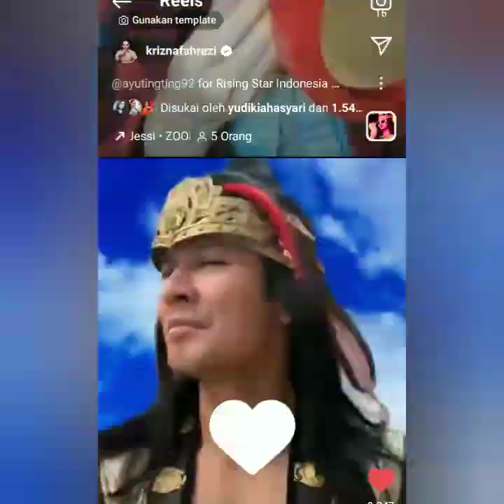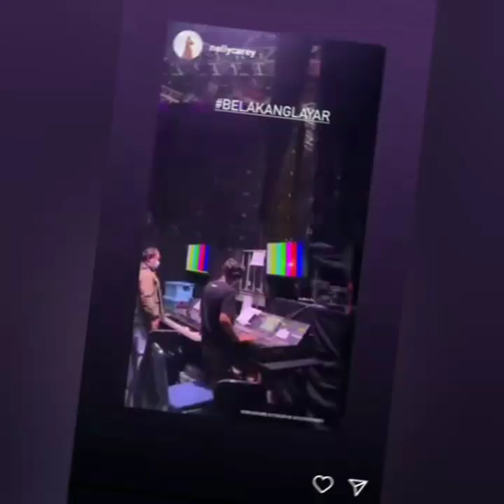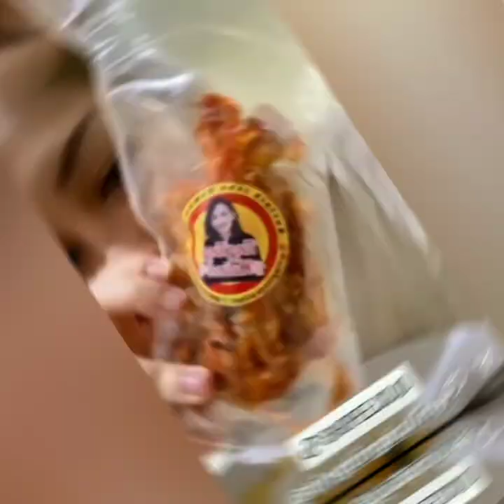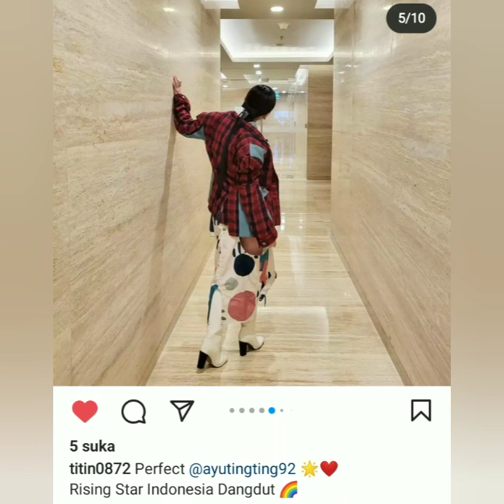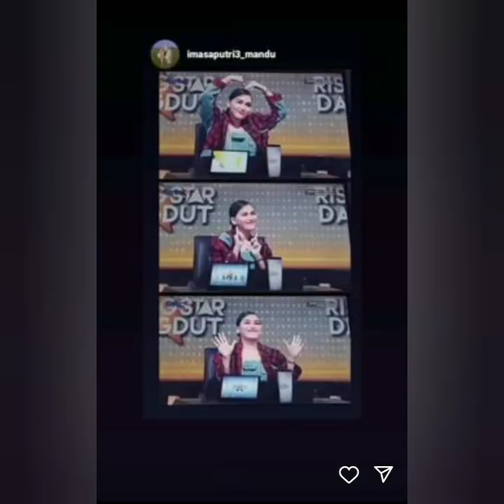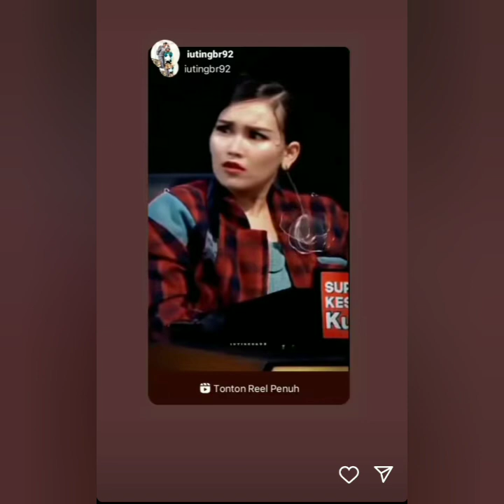INFO TERBARU HARI INI DARI AYU TINGTING & VEGADARWANTI SERU BIKIN NGAKAK..